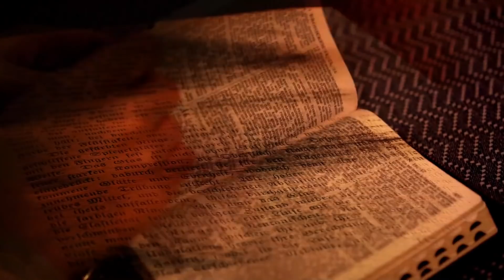O DIABO NÃO EXISTE! || SÉRIE PALAVRA VIVA || Com Vinicius Leandro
VINÍCIUS LEANDRO